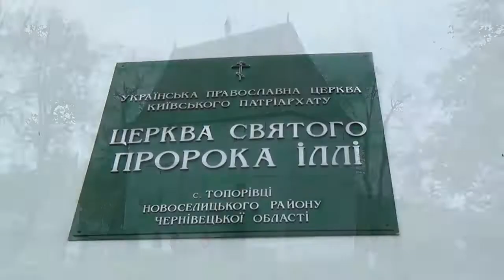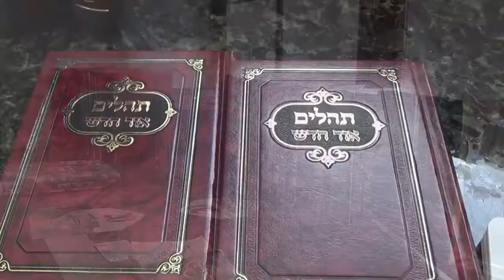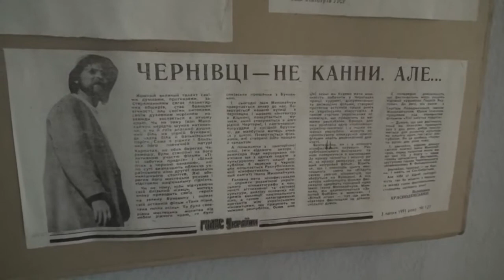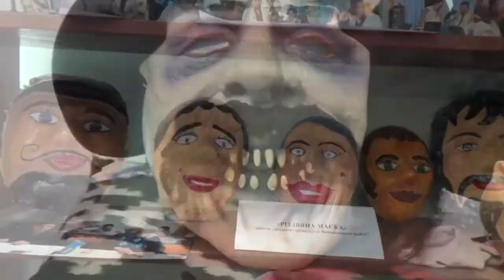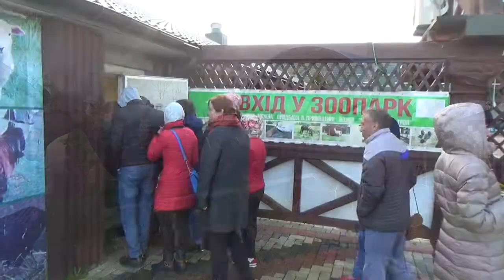4. Долина тюльпанів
автор відео: Віталій Бонар